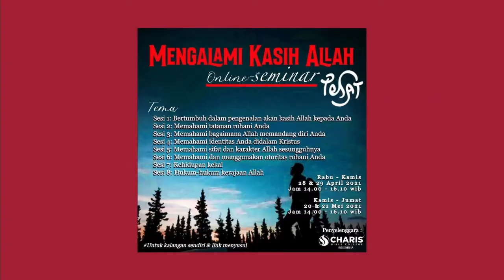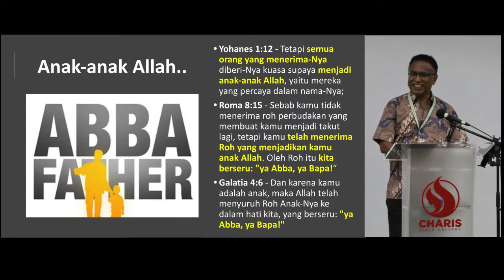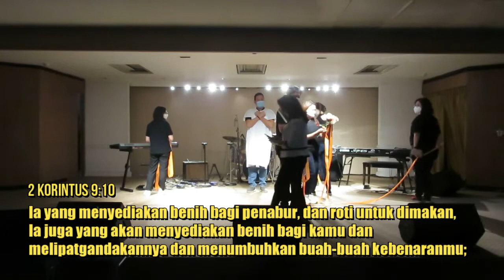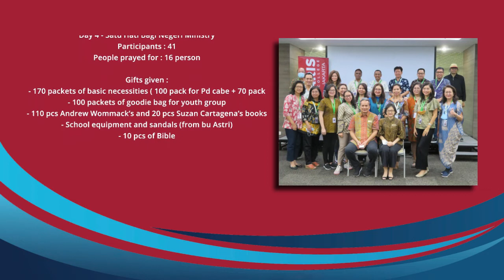Charis Jakarta Mission Trip 2021 - CJ1 Group 1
Kegiatan mission trip murid-murid Charis Jakarta angkatan 1 (CJ1) dari Grup1 yang dibagi menjadi 2 Tim, antara lain :
- Online Seminar bersama Yayasan Pelayanan Desa Terpadu (PESAT)
- Melayani Komunitas Satu Hati Bagi Negeri, Jakarta
- Melayani Ibadah Youth dan Ibadah Umum GBI Pondok Cabe, Tangerang